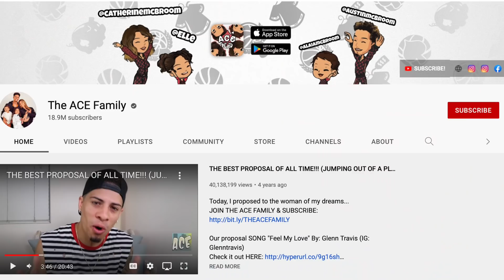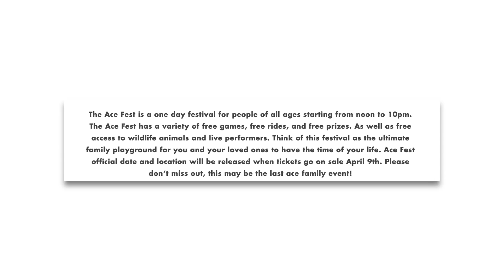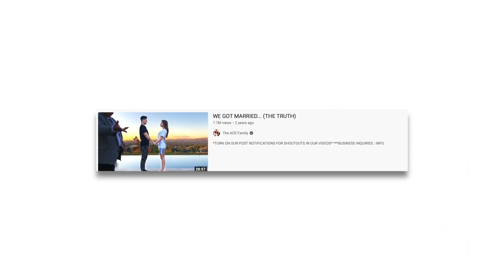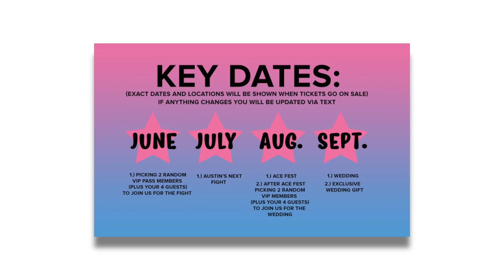THE ACE FAMILY QUITS YOUTUBE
Still shocked it's not clickbait ...